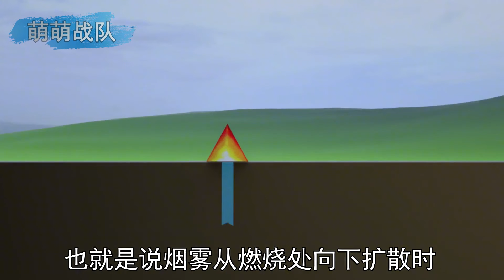艾草的烟为什么会飘向有水的杯子？揭秘艾烟寻水工作原理【萌萌战队】